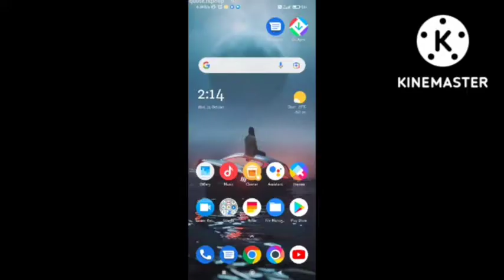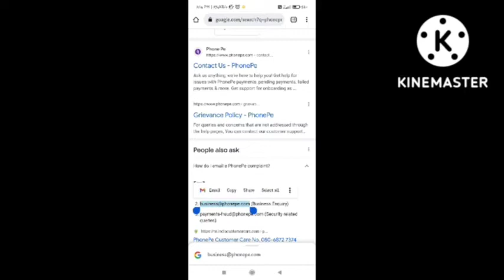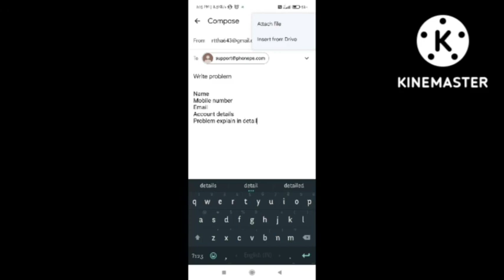Fix Phonepe payment towards requests higher than 2000 are not allowed as per upi guidelines phonepe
1) Phonepe Payments towards requests higher than ₹2,000 are not allowed as per UPI Guidelines

2) payment towards requests higher than 2000 are not allowed indusid bank